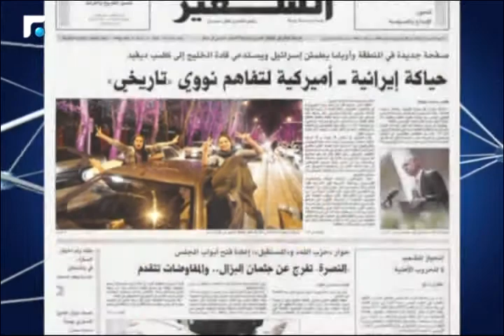كيف يتعاطى إعلام الممانعة مع الاتفاق الايراني – الغربي؟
تحاول إيران أن تقدم الاتفاق الذي عقدته مع الغرب على أنه إنتصار لها، إلاّ أن الواقع يؤكد أن طهران قد قدمت تنازلات كبيرة.

تقاريرإخبارية
News Reports